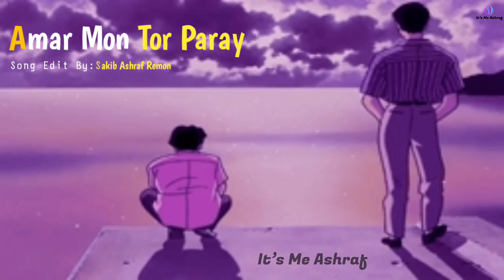Amar Mon Tor Paray (Slowed And Reverb) || Md Irfan || Sultan || Bangali Lofi || it’s me ashraf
Hello Guys,

My New Channel Plz Support Me,

Please plug-in your earphone for better experience 🎧

This is Slowed Reverb version of Original song. this is made for fair uses.

song Credit 💳

Share Video Your Friend😘